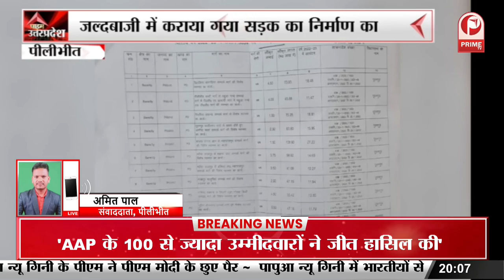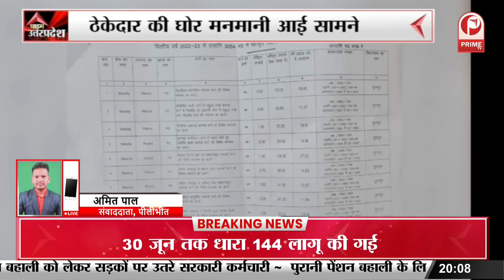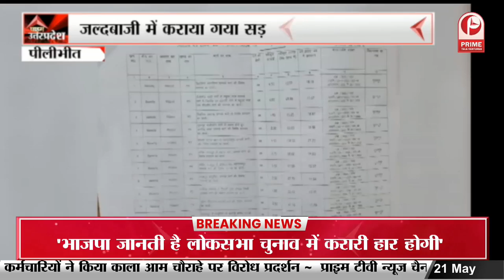Ghaziabad : दोपहिया वाहन चोर गैंग का पर्दाफाश || Prime Tv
Ghaziabad :  दोपहिया वाहन चोर गैंग का पर्दाफाश